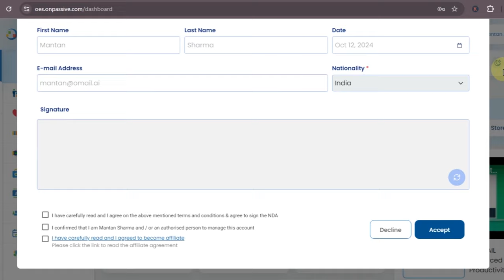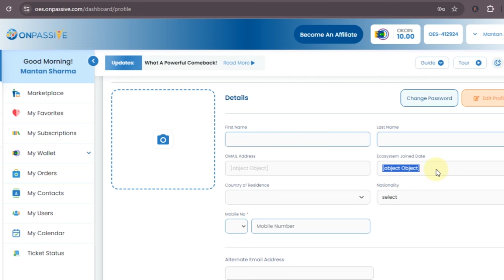GOOD NEWS OES में मौजूद OPTION को धीरे धीरे ACTIVE किया जाने लगा है ONPASSIVE TODAYS UPDATES & INFO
ONPASSIVE is a technology company that focuses on developing artificial intelligence (AI)-driven business solutions for enterprises of various sizes. The company aims to streamline business operations, enhance efficiency, and foster growth through the use of AI. Here are a few key points about ONPASSIVE: 1. **AI Integration**: ONPASSIVE offers a range of AI-powered tools and applications designed to help businesses automate routine tasks, make data-driven decisions, and improve overall productivity. 2. **Product Suite**: The company's product offerings include tools for marketing automation, customer relationship management (CRM), financial management, HR-related functions, and more. Each tool leverages AI to provide insights and automate processes. 3. **Focus on Innovation**: ONPASSIVE emphasizes continuous innovation, ensuring that its solutions evolve to meet the changing needs of businesses in a rapidly transforming digital landscape. 4. **Global Reach**: ONPASSIVE operates on a global scale, serving clients in various regions around the world. This broad reach allows them to gather diverse data inputs, further enhancing the effectiveness of their AI algorithms. 5. **Vision and Mission**: The company's mission is to empower businesses by providing accessible and effective AI technology, helping them grow and succeed in their respective markets. Overall, ONPASSIVE integrates sophisticated AI technologies into practical business applications, aiming to transform how businesses operate and compete in the modern digital economy.

GOOD NEWS OES में मौजूद OPTION को धीरे धीरे ACTIVE किया जाने लगा है
onpassive ecosystem
onpassive new update
onpassive founders
onpassive update
onpassive